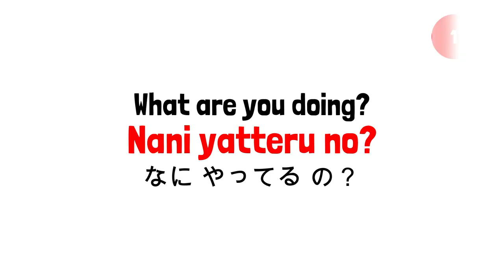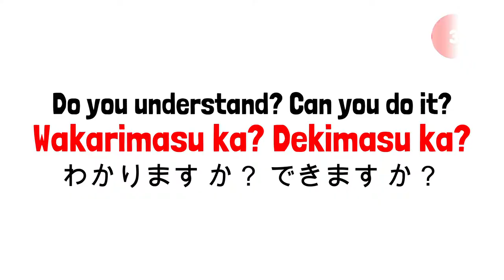5 Phrases Your Japanese Boss Might Use! | deltaTV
Taking instructions from your Japanese boss might be a little confusing because of the language barrier. But don't worry! Here are 5 phrases that'll be surely helpful! Enjoy!

Want to explore Japan more?

Delta Co. Ltd. supports Filipinos who are interested in coming to Japan to Study and Work.
Filipinos who are currently residing in Japan are open to our services too!
This includes housing and employment support, and even just any help in getting acclimated to the Japanese lifestyle!